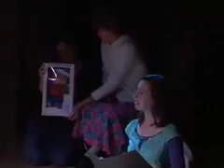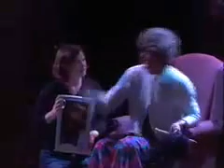Maternity Bear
The Maternity Bear sketch from Crawlspace Eviction's December 2005 show!